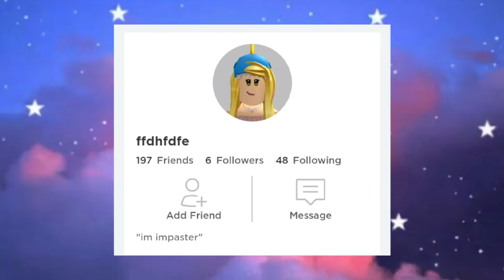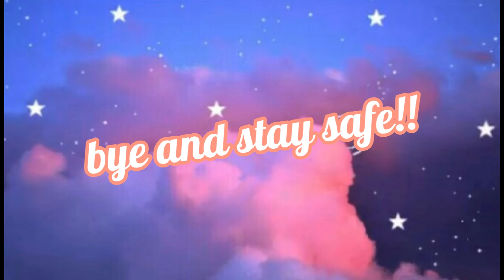trash edit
hi im rosèplyx gaming i want to play obby a lot but im kinda noob you know but i can explore more games in roblox! just tell me and ill play it for you!✨✨✨✨✨✨✨✨✨✨✨✨✨✨✨✨✨✨✨✨✨✨✨✨✨✨✨✨✨✨✨✨✨✨✨✨✨✨✨✨✨✨✨✨✨✨✨✨✨✨✨✨✨✨✨

she's kinda new in youtube so help us to get more subscriber thank you.
stay safe!